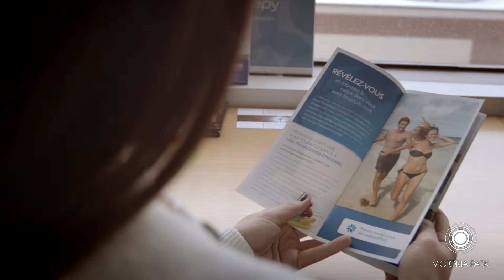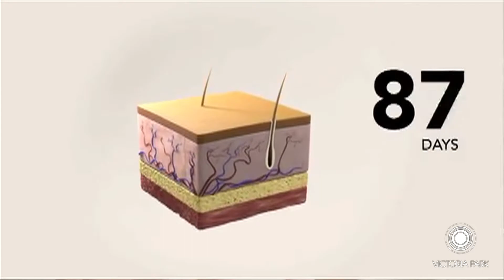Dr Lucie Khouri - Coolsculpting Victoria park medispa - FR